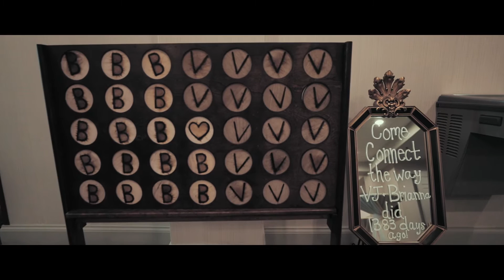Vj and Brianna